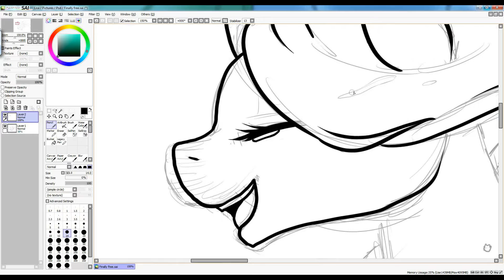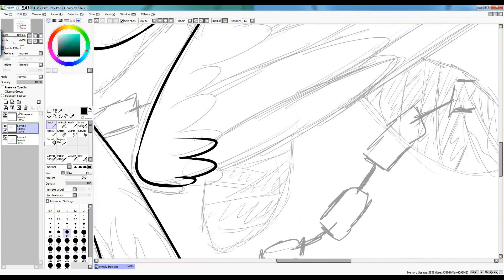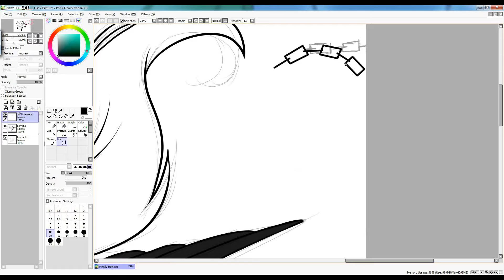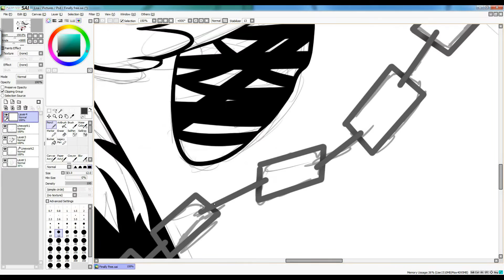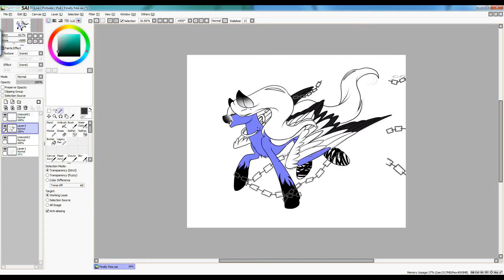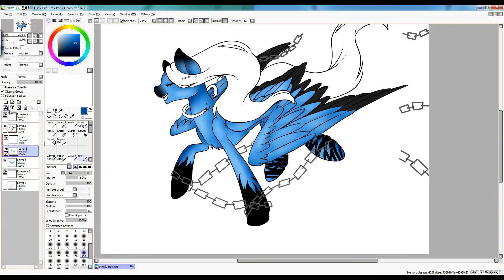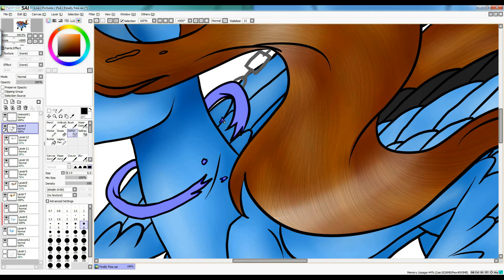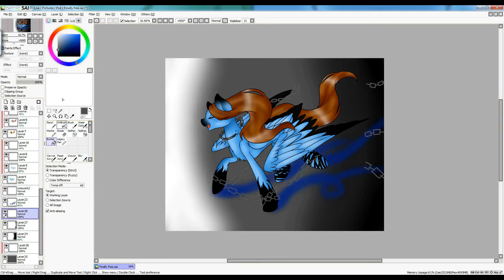Speedpaint-Finally Free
!13+!
The use of bright colors and a cartoony art stlye in my videos is no indicator of being intended for children, and is simply an artistic choice.
Videos may contain mature language, images or topics, and are therefore not recommended to viewers under the age of 13.

Please Read:
Im free TTuTT

1.Tobu-Caleum
2.Tobu-Floating
3.Tobu-Higher
4.Distrion & Electro-Light - Rubik